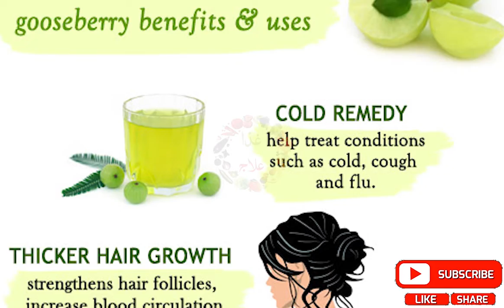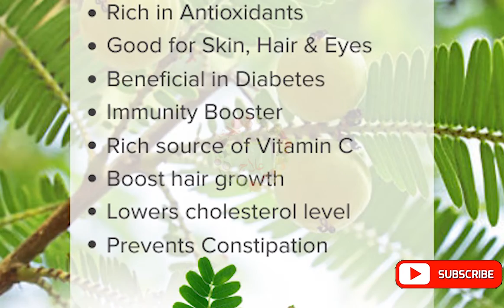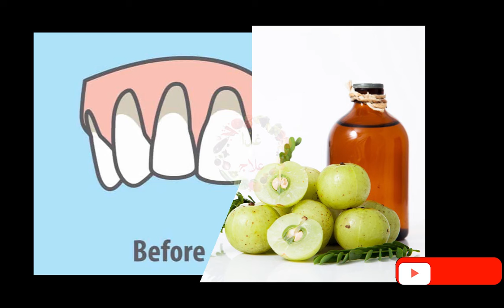Benefits of amla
Benefits of alma